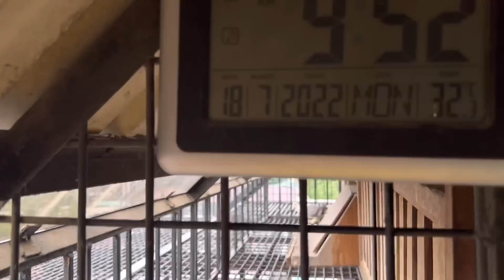NAHULI NA ANG MAGANDANG DAGIT!!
☑️XmakinaLine

👉JKT LOFT SHOPEE LINK:
▶️ shopee.ph/jktloft_tv

PIGEONS
DOVE
IBON
BIRDS
KALAPATI
KALAPATE
KALAPATIPS
KALAPATIDS
BIHAG
DAGIT
LAMBAT
NETOY
FLYERS
BREEDERS
RAREPIGEON
RACINGPIGEON
PIGEONRACING
UFC
ALAGANGMAGALING
BIRDSOUND
BIRDTRAP
TAIWANBIRDS
TAIWANPIGEON
OFFCOLORRACINGLIGEON
FREELIGHTPIGEON
FREEFLY
INAKAY
BLUEBAR
REDBAR
POOLING
NORTHDERBYRACE
SOUTHDERBYRACE
AGRITV
KALAPATIRACE
KARERANGKALAPATI
KALAPATIDAGIT
PIGEONBREEDER
PIGEONFLYER
TAGALOG
PIGEON
PITCHON
XMAKINAOFFICIAL
XMAKINA OFFICIAL
GAMINGPIGEON
PIGEON RACING
RACING PIGEON
BREEDER
PIGEONRACE
RACEPIGEON
WORTH 500K
WORTH 500K PART 2
FLYERS LOFT
AYUDA BIRDS
BAND ASSIGNMENT
1 HOUR FLYING TECHNIQUE MORNING VERSION
FLYING TECHNIQUE
KALAPATI KODAKAN TUTORIAL
KALAPATI TUTORIAL
PMV VACCINE CLONE 30
KOTRA BALELENG
KALAPATI PARK
PIGEON PARK
KALAPATI PARK SA MARIKINA
SIKRETONG PAMURGA
OFF COLOR PIGEON
MAMAHALING DAGIT
2HOURS RONDA
SWERTE NAKAPULOT

xmakinaofficial xmakina teamxmakina team xmakina#xmakina official